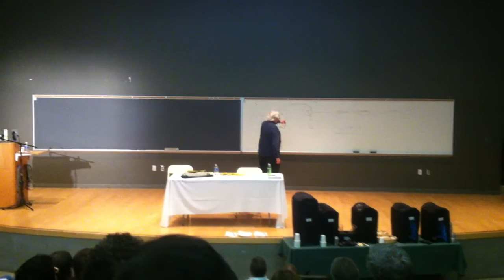Darwin Wars at UCSB Part 3: John Tooby vs. Jerry Fodor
Evolutionary Psychologist John Tooby poses an objection to Jerry Fodor's thesis concerning the theoretical veracity of Evolution by Natural Selection.

UC Santa Barbara Department of Philosophy Announces
a Steven Humphrey Fund for Excellence in Philosophy Conference
Debating Darwin: Philosophical Issues in Evolution and Natural Selection

5:00 - 7:00 PM Peter Godfrey-Smith (Harvard), "Origin Explanations"
7:00 - 9:00 PM Reception/Buffet, UCSB Faculty Club

9:30 - 11:30 AM Elisabeth Lloyd (Indiana), "Adaptationism in Action"
11:30 - 1:00 PM Lunch, Graduate Student Association Lounge
1:00 - 3:00 PM Paul Griffiths (Sydney), "How Evolution Tracks Truth"
3:00 - 3:15 PM Break
3:15 - 5:15 PM Jerry Fodor (Rutgers), "From the Darwin Wars"

9:30 - 11:30 AM Mohan Matthen (Toronto), "Species as Historical Kinds"
11:30 - 1:00 PM Lunch, UCSB Faculty Club
1:00 - 3:00 PM Richard Boyd (Cornell), "Evolutionary Theory as Methodological Anesthesia: Methodological and Philosophical Lessons from Evolutionary Psychology"
3:00 - 3:15 PM Break
3:15 - 5:15 PM Alex Rosenberg (Duke), "How Jerry Fodor Slid Down the Slippery Slope to Anti-Darwinism, and How We Can Avoid the Same Fate"